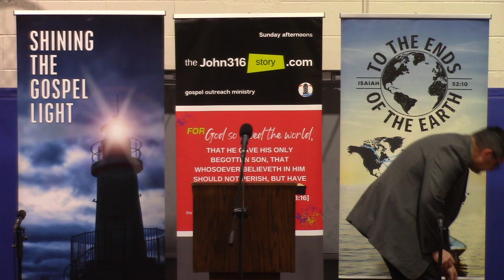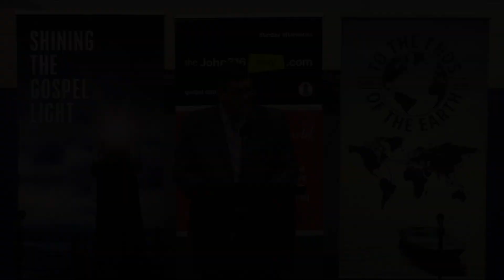Faith Promise Giving and Grace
Bible Message by Pastor Brian Johnston - Missions Emphasis Sunday